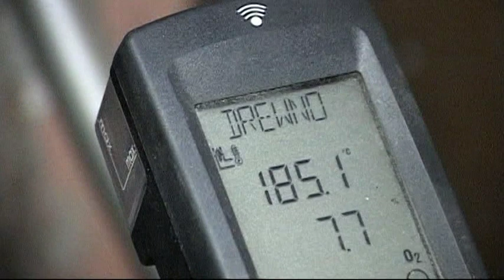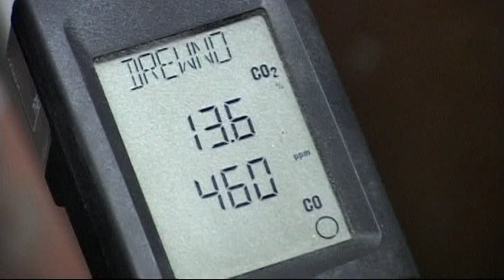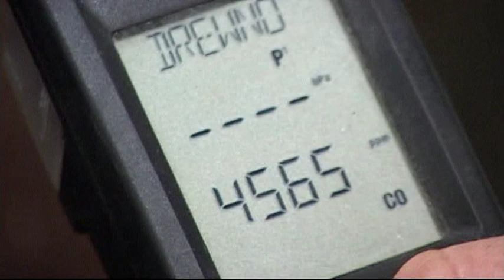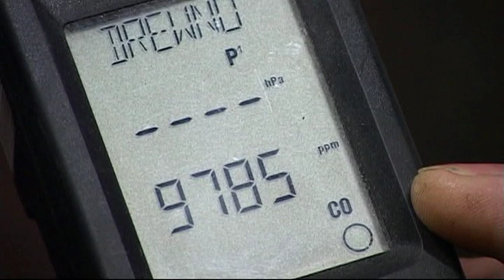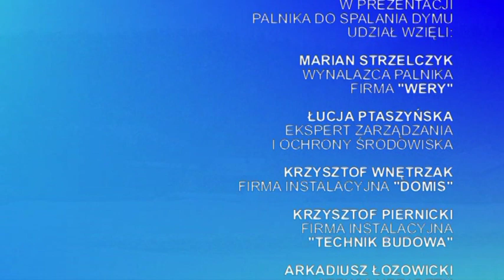KWIDZYN.TV: PALNIK DO SPALANIA DYMU "WERY" - PRZEŁOMOWY WYNALAZEK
Czy można palić w piecu dymem zamiast węglem ? Okazuje się, że można.
7 marca 2013 w warsztacie przy osiedlu bajkowym w Kwidzynie odbyła się pierwsza publiczna prezentacja przełomowego wynalazku... palnika do spalania dymu.
Marian Strzelczyk opracował innowacyjna metodę w technice grzewczej. Rozwiązanie, które można zamontować w większości tradycyjnych kotłów węglowych przynosi aż do 40% oszczędności. Dodatkową korzyścią dla środowiska jest znaczące ograniczenie szkodliwych związków zawartych w dymie.